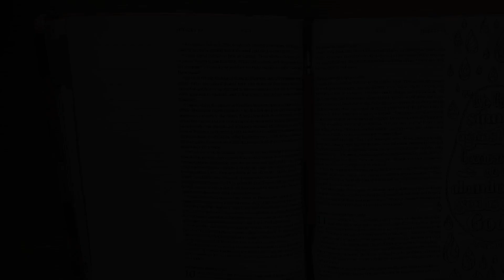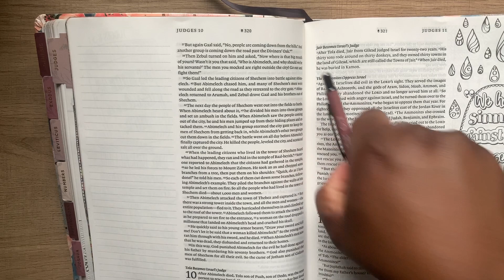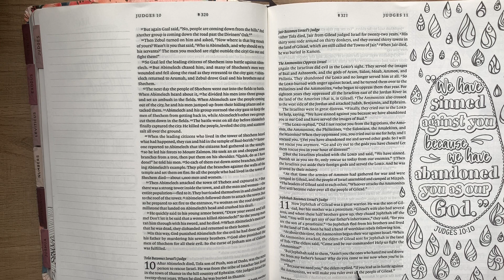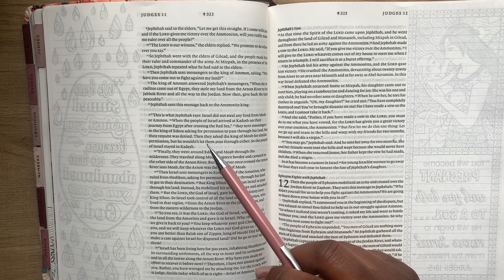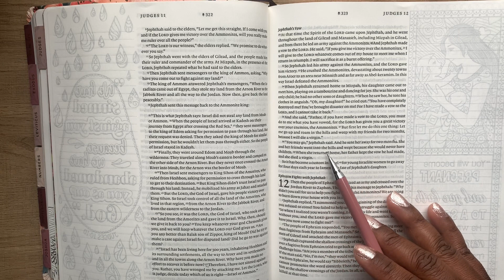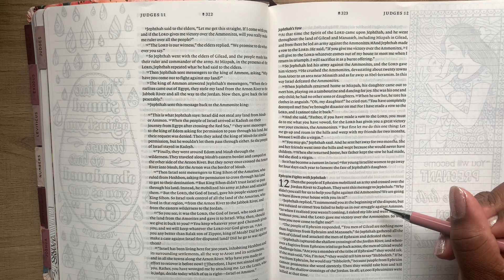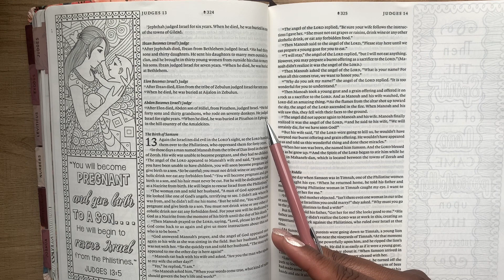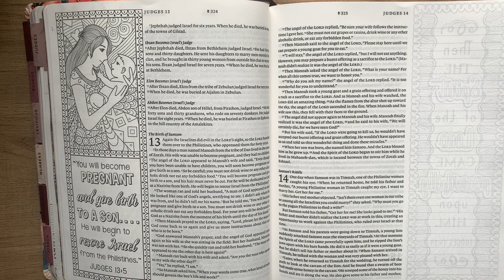Judges 10 - 12